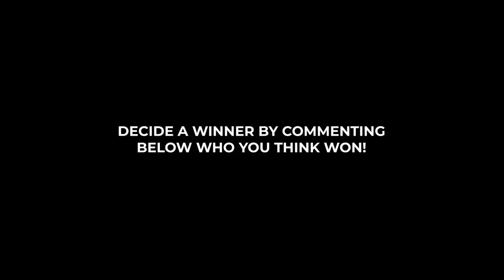OFFLINETV PAINTS DISGUISED TOAST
🎵 Music
• Rameses B - Thinking About You